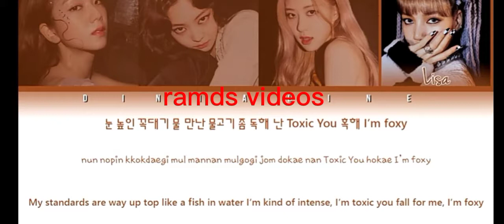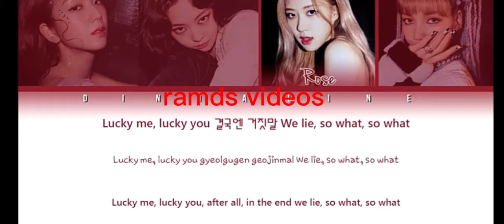BLACK PINK COLOUR CODED SONG W/lyrics.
RAMDS VIDEOS
color coded lyrics blackpink playing with fire
blackpink color coded
blackpink blink code
blackpink color